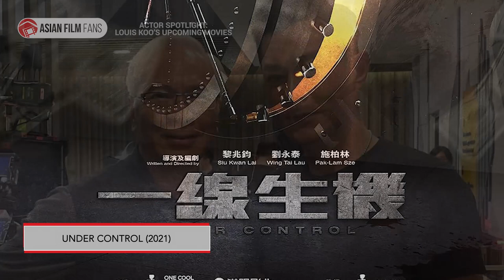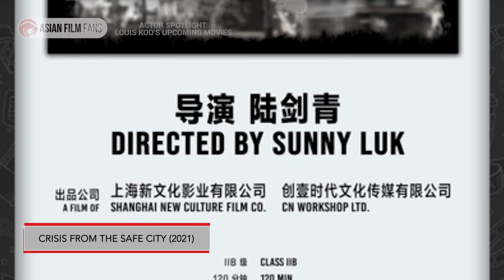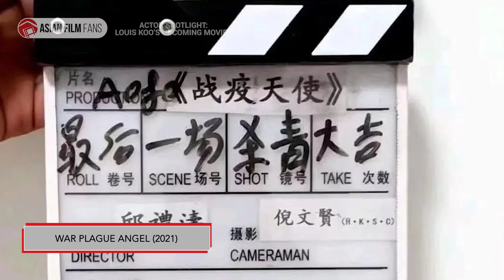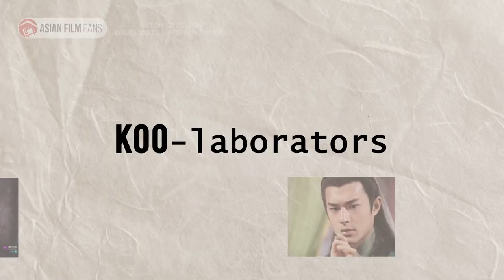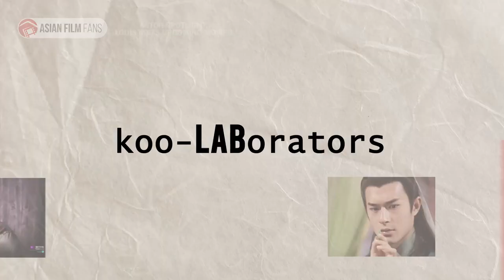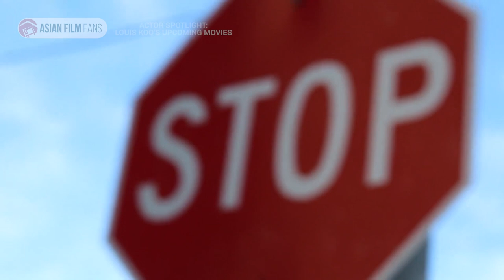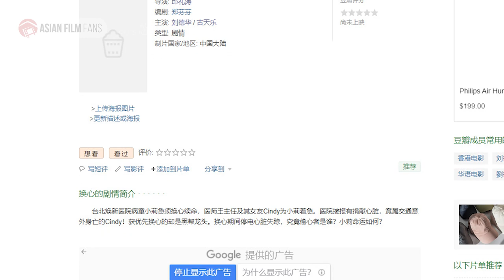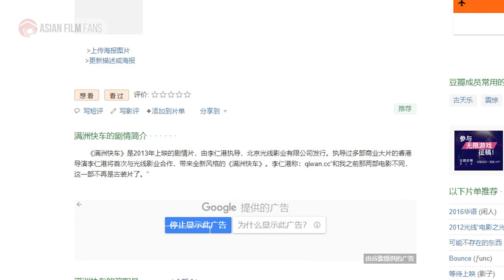Actor Spotlight - LOUIS KOO - Upcoming Movies from 2021 and Beyond!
Mr Cool! The busiest actor in Hong Kong. And the following list proves it...

00:00 Intro
00:55 Warriors Of Future
01:36 Under Control
02:17 Crisis From The Safe City
02:44 New Kung Fu Cult Master
03:05 War Plague Angel
03:40 Keep Breathing
04:01 Beyond The Sin
04:33 Where It All Begins
04:51 Sons Of The Neon Night
05:27 Fantasy Transformation
05:46 Chasing The Dragon 3
06:04 Don't Call The Heavens
06:20 Out Of Inferno 2
06:42 White Storm 3 Heaven Or Hell
07:15 Storm Cloud/Breaking Waves
07:30 The Strangled Truth
07:51 City of Darkness/Kowloon Walled City/Fighting The Darkness
08:56 The Trier Of Fact
09:22 Dragon Gate Zombie Inn
09:40 New Shushan
09:54 Heart Change
10:25 The Last Warrior of The Three Kingdoms
10:53 Manchuria Express
11:11 Marauder